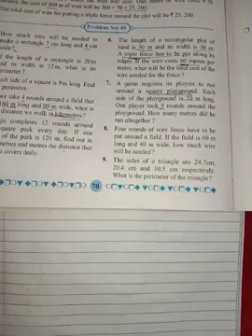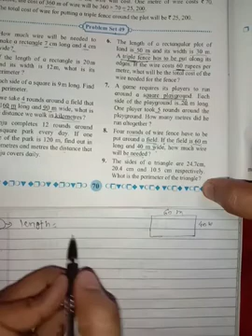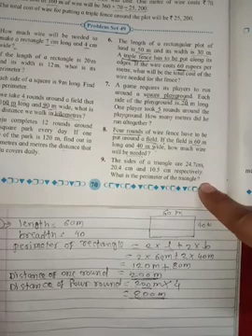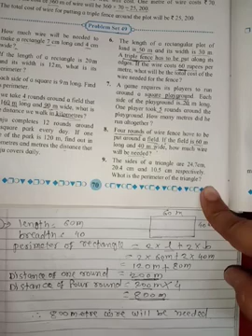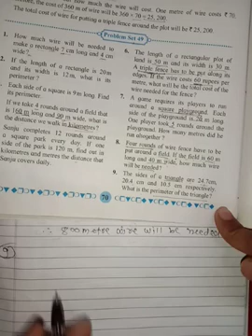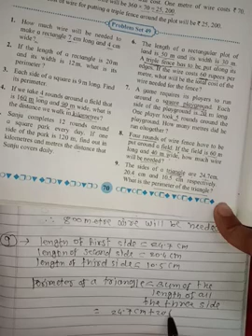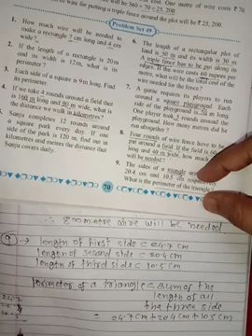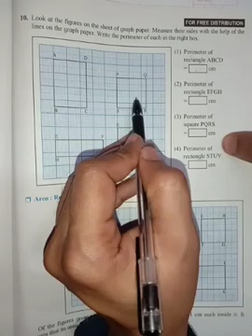Problem set 49 (4) class 5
Hello in this video we are solving Problem set 49 (4) question no 8,9 class 5 state board maharashtra